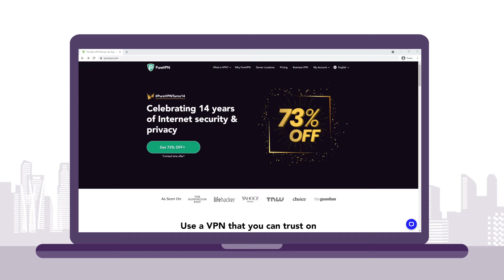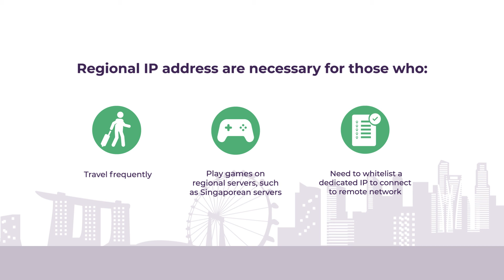How to get a Singaporean IP address with a VPN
This video will give you a step-by-step guide on how to get an Singaporean IP address with a VPN. But before we can begin, here's what the benefits are of using one:
1) Access restricted content from overseas
2) Protect your online identity by shielding yourself against people who might be snooping around for sensitive data
Now that I've got those out of the way let’s see just how easy it is to set up!